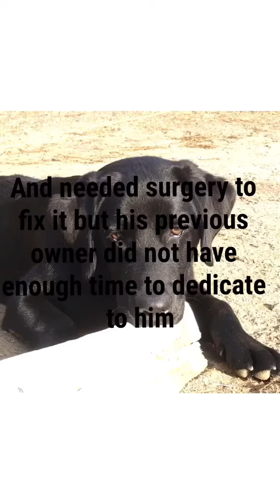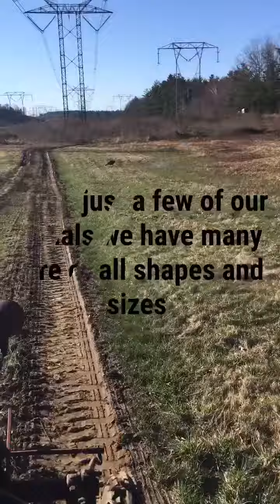Carriage Shack Farm 2019 trailer